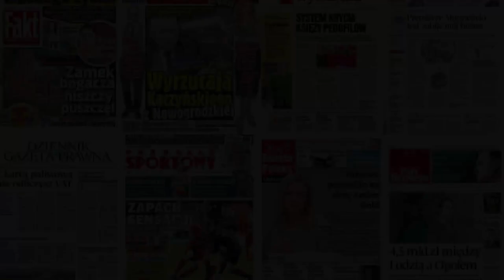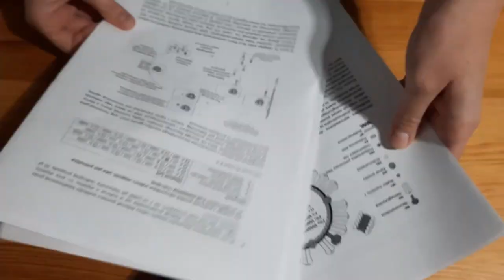🦇 DIY Diorama na Halloween | Making-of 🦇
Cześć Wam!

Ten filmik jest w nieco innym klimacie, niż większość materiałów na kanale. Liczę, że będzie dla kogoś źródłem inspiracji. Miłego oglądania i daj znać, jak wrażenia po!
LISTA MATERIAŁÓW:
- Kartonowe pudła
- Czarny i zielony brystol
- Pomarańczowa bibuła
- Pędzle (Empik, sklepy dla plastyków)
- Latarka
- Rękawiczki
- Papier toaletowy
- Plastikowe/szklane kulki
- Czarna, biała gumka elastyczna/mulina (pasmanteria)
- Czarna nić
- Dzianina
- Szpilki
- Zielona włóczka (pasmanteria)
- Nożyczki, długopis, ołówek, taśma klejąca, klej CR, czarny flamaster, biała kredka...
Hej, mów mi (Ł)Owca. Jestem nastolatką w edukacji domowej zakochaną w koniach — tych żywych i plastikowych! Poznajmy się bliżej ↓